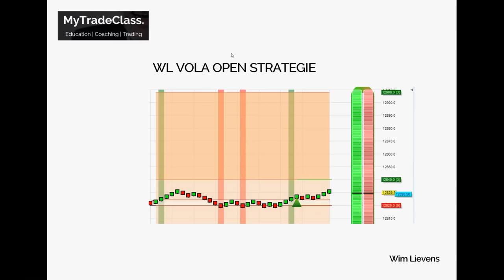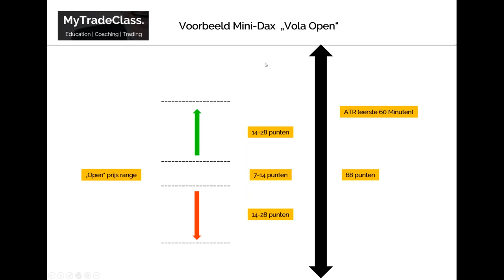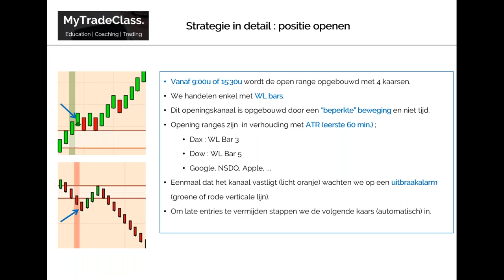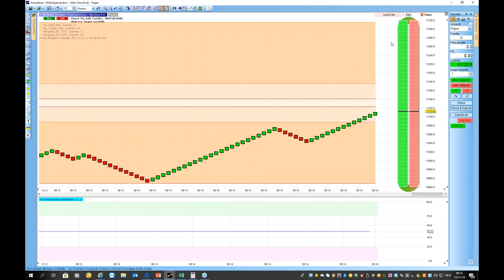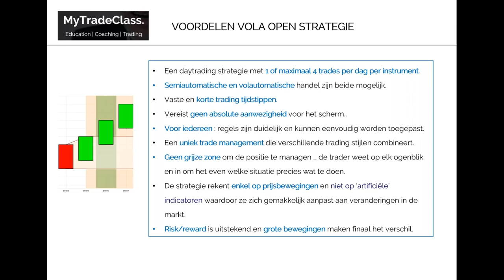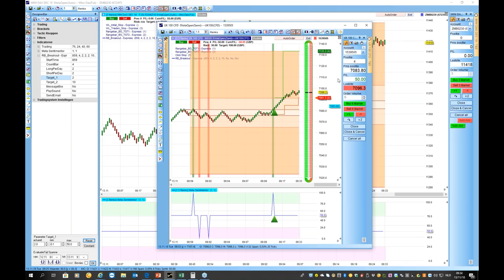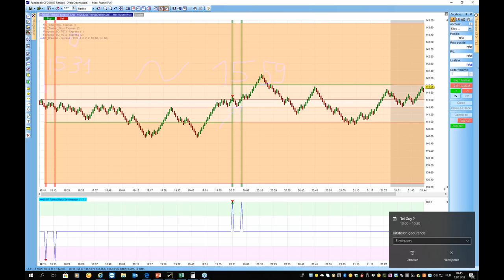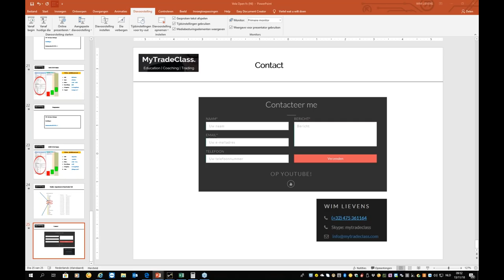[NL] WL Vola Open strategie met Wim Lievens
De WL Vola strategie probeert vooral de eerste impulsbeweging na marktopening (9u00 of 15u30) mee te nemen.

• Een day-trading strategie met 1 of maximaal 4 trades per dag per instrument (stocks en indexen).
• Semiautomatische en automatische handel zijn beide mogelijk.
• Vaste en korte trading tijdstippen.
• Automatisch: vereist geen absolute aanwezigheid voor het scherm..
• Voor iedereen : regels ijn duidelijk en kunnen eenvoudig worden toegepast.
• Een uniek trade management die verschillende tradingstijlen kombineert.
• Geen grijze zone om de positie te managen … de trader weet op elk ogenblik en in om het even welke situatie precies wat te doen.
• De strategie rekent enkel op prijsbewegingen en niet op ‘artificiële’ indicatoren waardoor ze zich gemakkelijk aanpast aan veranderingen in de markt.
• Risk/reward is uitstekend en grote bewegingen maken finaal het verschil.